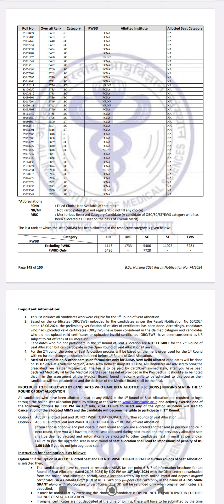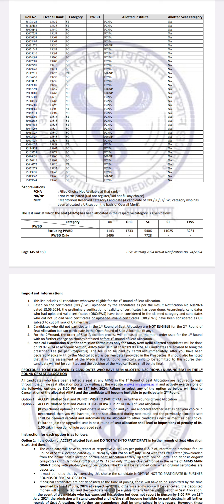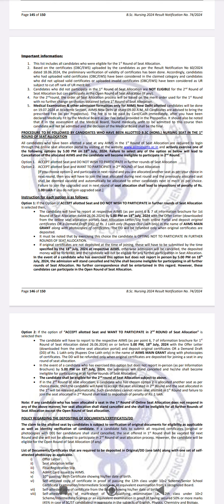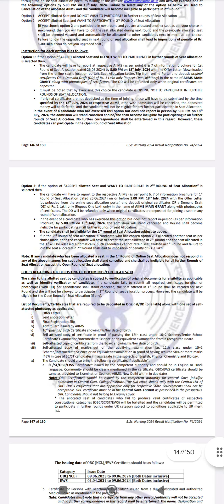AIIMS BSC NURSING FIRST ROUND COUNSELING RESULT OUT 💯🎯 UPDATE कैसे करें, seat accept